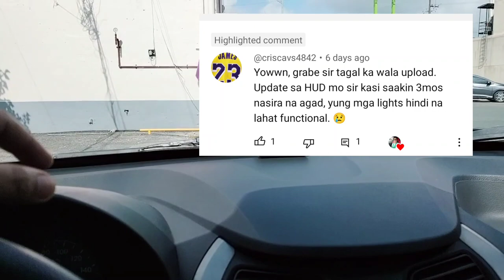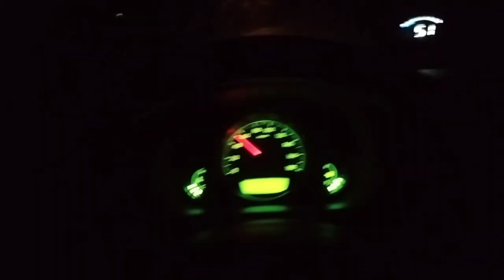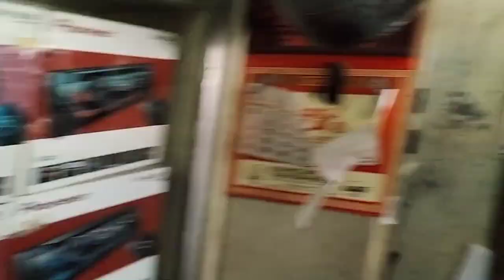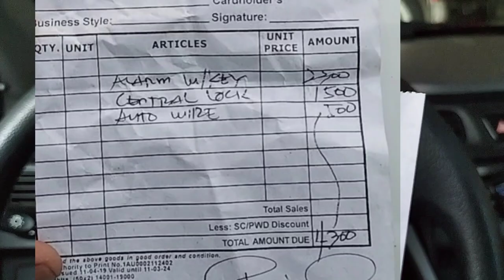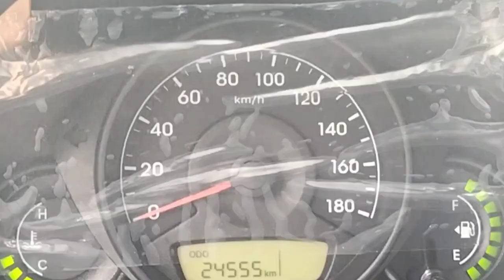Car alarm and central lock install(Hyundai eon)